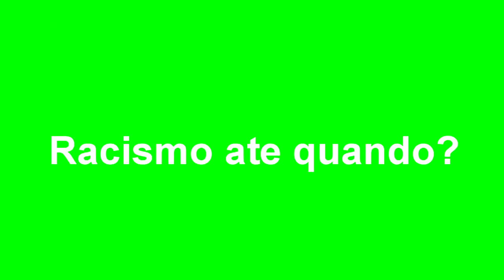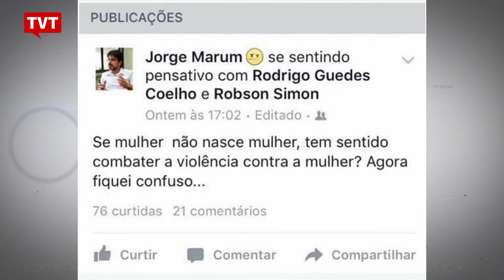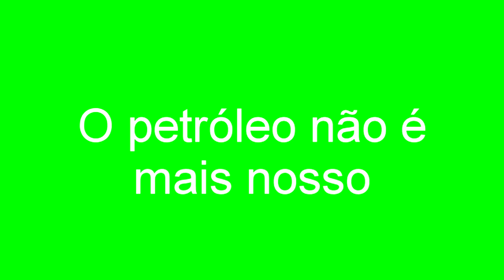EXPRESSO NOTÍCIAS - Confira as principais notícias do Brasil e do Mundo.